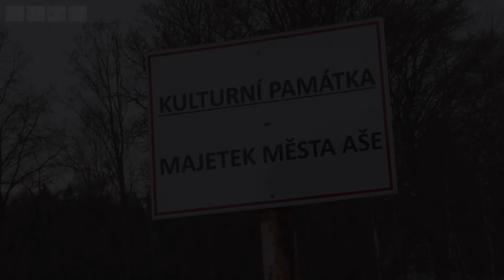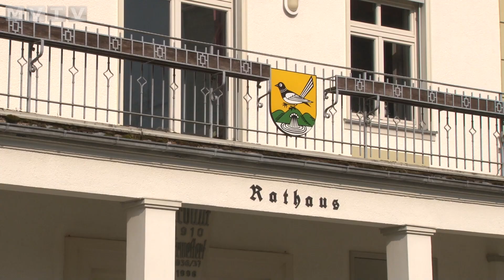Aš chystá s Bad Elsterem další projekt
Nová naučná stezka a částečná obnova areálu papírny by měly podpořit turistický ruch v našem regionu. Na společné akci spolupracuje i saské město Bad Elster.